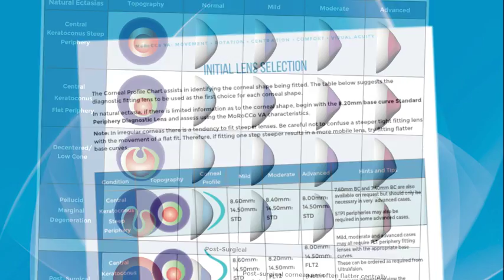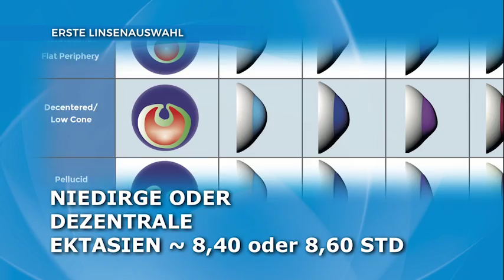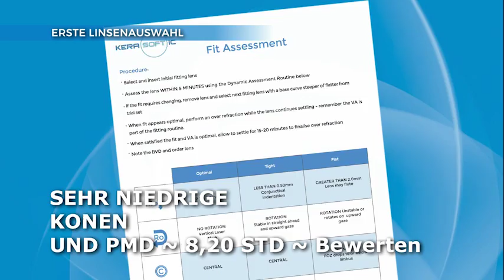Die erste Linse